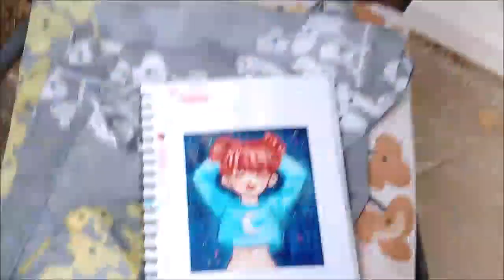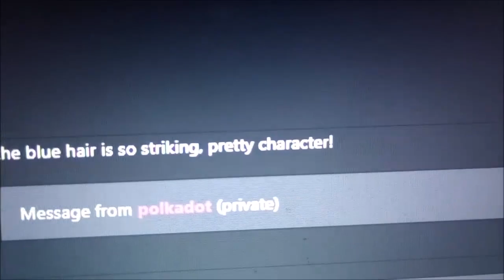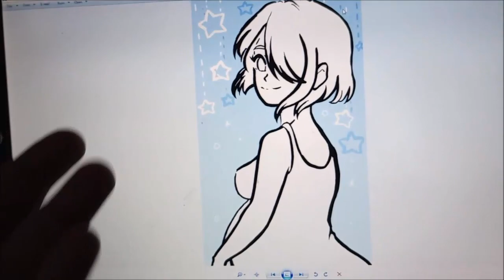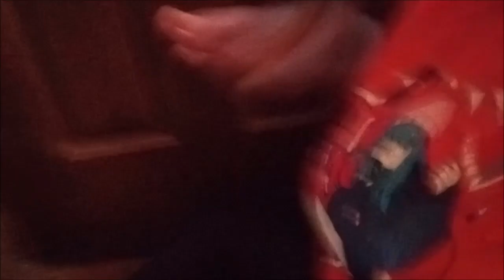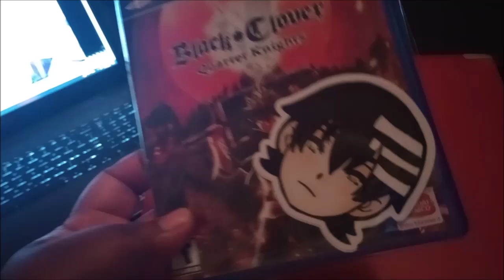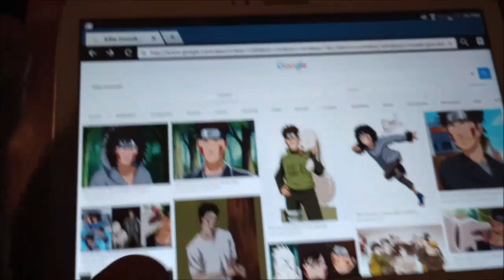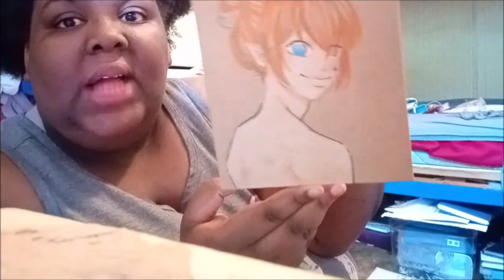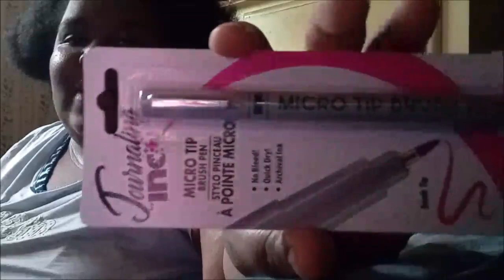Vlog#194 - "Art Fight July"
I know, I know. ALOT of you may be thinking, "Nyrelle, it's September, not July" LOL. I agree and I apologize heavily. Life is crazy man, but at least this helps you guys look into my craziness XD. Lots of cute videos are coming!! So be on the look out!

Links:
Deviantart: Artofnyy